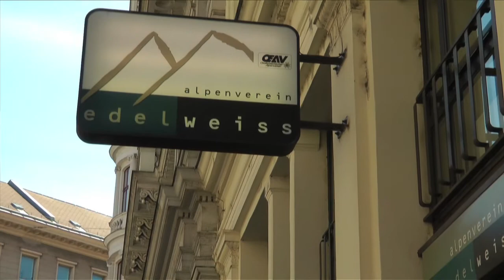POWER WALK: Innsbruck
Nachdem wir uns entschlossen haben, GEHmeinsam zu GEHen, können wir uns auf vielerlei Art entscheiden, wie wir GEHmeinsam GEHen wollen. Beim Alpenverein Edelweiss zum Beispiel Bernhard Stummer mit vielen anderen seiner Wege. Im Verein werden GEHgangene Abenteuer und Erlebnisse besonders intensiv wahrgenommen. Und so wird für Urbs ein Halt in Innsbruck mehr als etwas Besonderes: nämlich unübertrefflich! und